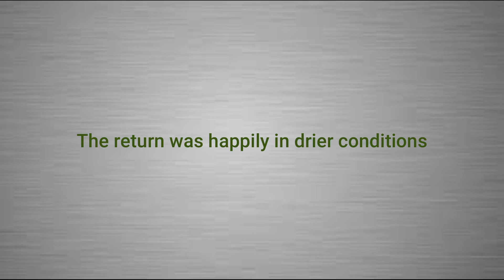5 May 2024 Royal Duchy through Totnes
Not Jubilee 45596 Bahamas as scheduled, but black 5 44871.